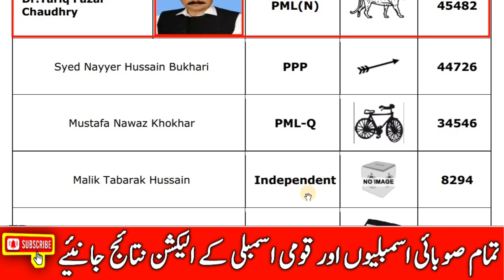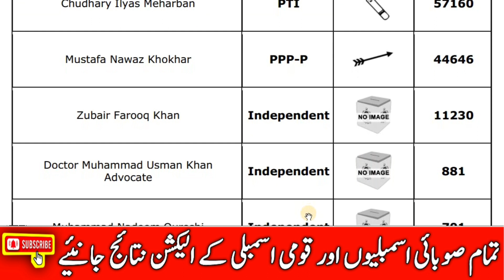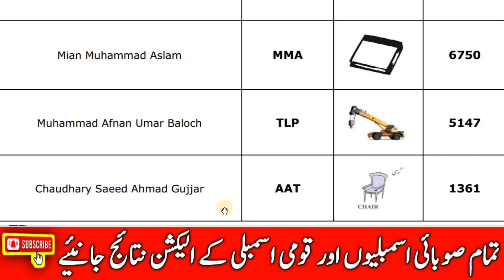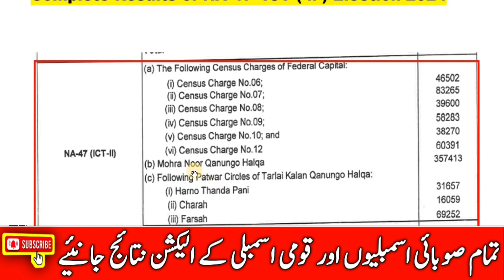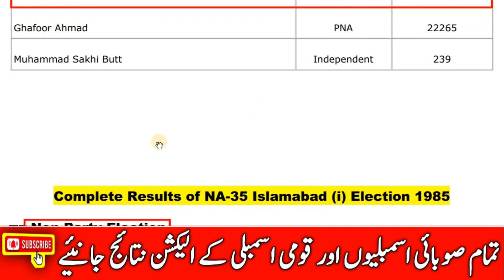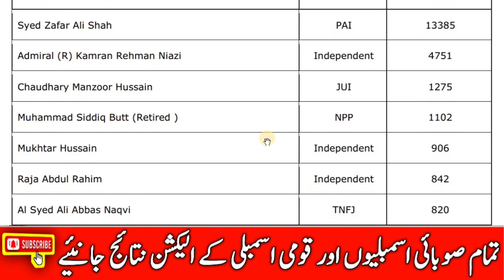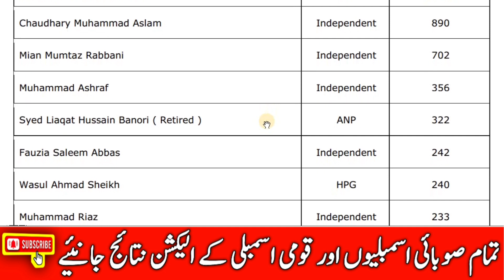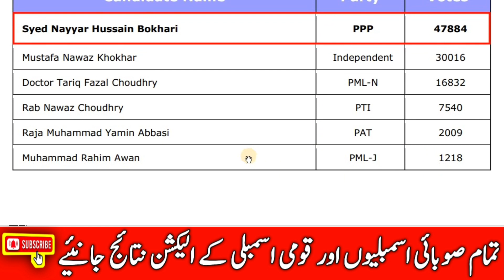NA-47 islamabad | election results today pakistan 2024 | na-47 islamabad election result today 2024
NA-47 islamabad | election results today pakistan 2024 | na-47 islamabad election result today 2024 | na 47 islamabad election survey latest | na 47 islamabad election survey | na 47 election survey

About this video :
Pakistani general election,pakistan,election,pakistan election,pakistan election date,general election,
election in pakistan 2023,
pakistan election 2023 date,election 2023 date,election 2024,next election in pakistan 2023,election date in pakistan,
elections in pakistan,pakistani election,general election 2023,pakistan elections 2023,

NA-53 ICT II Detail Election Result 2018
Detail and complete election 2018 official result of NA-53 ICT II with votes detail of General Election 2018. Votes of PML-N , TLP , MMA, PTI candidate. Imran Ahmad Khan Niazi was elected MNA from N.A- 53 District ICT in the general election 2018.
Imran Khan Niazi was elected MNA from this constituency vacated this seat.

NA 53 ICT Election 2018 Result
NA-53 ICT general election 2018 consolidated result of all contestant candidate detail full information.

~~ search election results ~~

NA-47 islamabad election result 2024

NA-53 ICT Election Result 2018

NA-49 Islamabad election result 2013

NA-49 Islamabad election result 2008

NA-35 Election result 1993 Pakistan

NA-35 election results 1985

NW-35 election results 1970

pakistan election results 2008

pakistan election results 2002

election result 1993 national assembly

election result 1993 pakistan

1990 election results Pakistan

1985 Election Results Pakistan

1977 election results pakistan

How many seats PPP won in 2008

Who won 2002 election in Pakistan

What is the result of TLP election 2018

How many seats PTI won in 2018

new halqa bandi 2023

pakistan national elections 2023

Political parties in Pakistan

Candidates in Pakistan election

candidates,
pti candidates for election,
pti candidates symbol,
pti election candidates 2024,
pti candidates,
pti symbol for election 2024,
first general election in pakistan,
general election,
when is election in pakistan 2023,
pakistan election 2023 date,
general elections,
when is election in pakistan,
maryam nawaz,
pakistan election results,
elections in pakistan 2023,
imran khan,

📸 Look at this post on Facebook